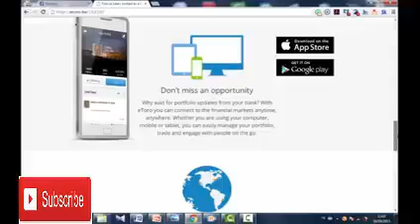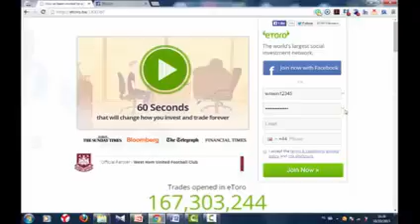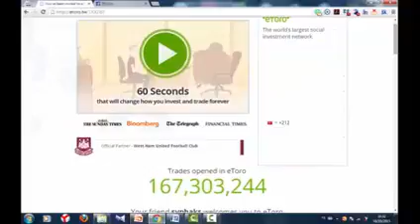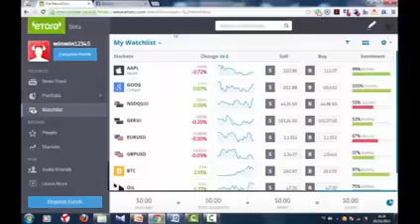etoro. /سلسلة شرح اتورو /الدرس التالت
forex bank
   forexpros
   forex signals
   forexyard
   forex news
   forexonline1
   forex trading
   forex peace army
   forex live
    forex free signals
   forex calendar
   forex masr
   forex ويكيبيديا
  وظائف forex
   forex حساب وهمي
   forex
   هل forex حلال ام حرام ؟
  هل forex حرام
    forex ماهو
   العملات العالمية forex-هوامير البورصة السعودية
   دوره های forex
   i forex trading
  forex نصب
    forex نصابة
    forex نصاب
    easy forex نصب
    hotforex نصابة
    easy forex نصابة
   برامج نت forex
    forex معنى
  forex مصر
    forex موقع
  forex معلومات عن
    forex ماهي
    forex معلومات
     forex للصرافة
  forex للمبتدئين
   forex الامارات
    forex 0.01 lot
    forex 0.1 lot
    spread
    forex 0 pip spread
   forex 0.1 spread
   forex 0.5 spread
    forex 0.001 lot
    forex 0 pip
   forex 0.01
  -forex.ru
   spread forex broker
     pip spread forex broker
     forex 0 1 lot
    forex 0 deposit
    0 spread forex trading
   forex 101
  forex 1 lot